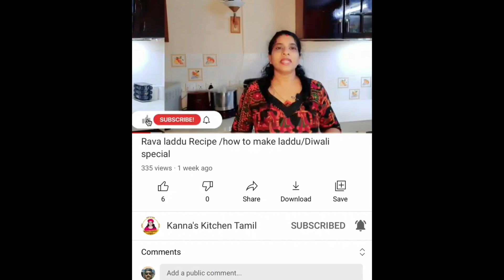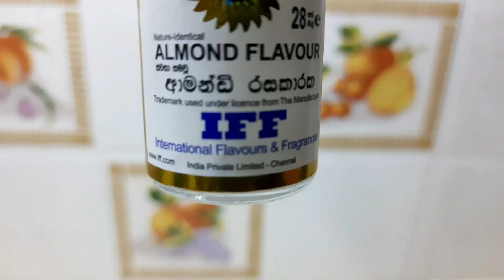How to make Christmas Cake | Rich Fruit Cake Recipe in Tamil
How to make Christmas Cake | Rich Fruit Cake Recipe in Tamil | How to Make rich cake

Leave the comments in the comment box